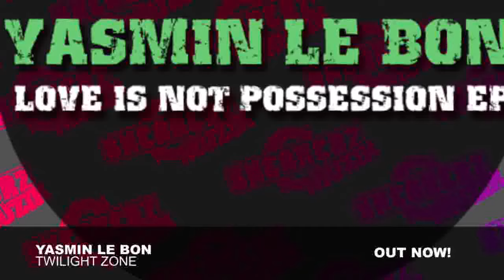Yasmin Le Bon - Twilight Zone (Original Mix)